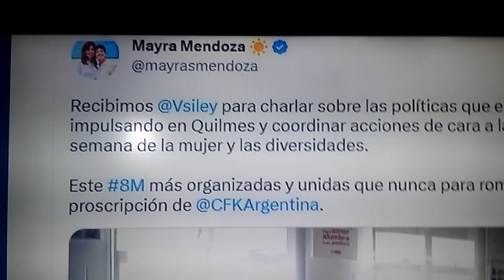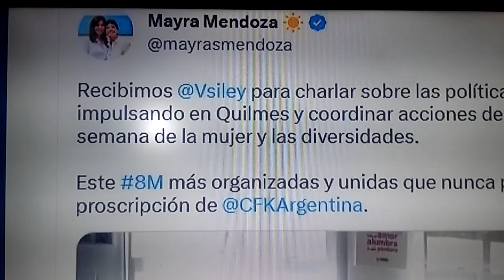Inseguridad en quilmes asesinan a delivery para robarle...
Hacete cargo Mayra Mendoza hacete cargo.